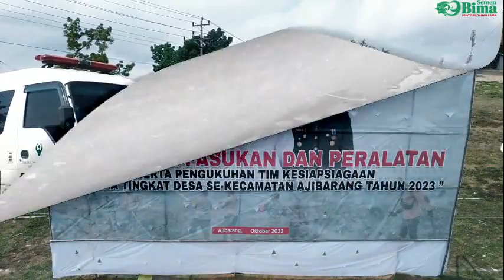APEL GELAR PASUKAN DAN PERALATAN KESIAPSIAGAAN BENCANA KECAMATAN AJIBARANG 2023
APEL GELAR PASUKAN DAN PERALATAN "SERTA PENGUKUHAN TIM KESIAPSIAGAAN BENCANA TINGKAT DESA SE-KECAMATAN AJIBARANG TAHUN 2023"